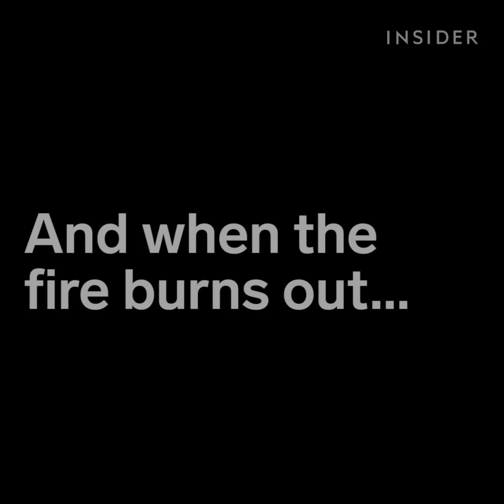Electricity + wood = amazing art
The tree-like patterns are called Lichtenberg figures.